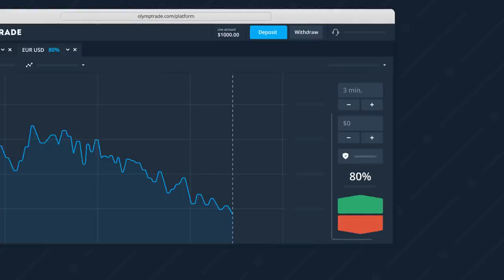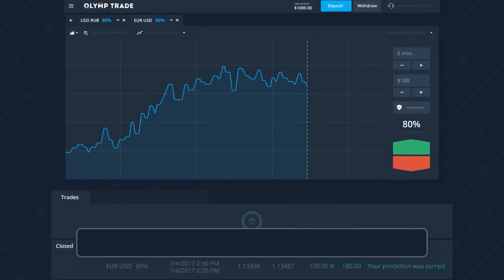Olymp BInary Trading Start & Profit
Olymp Binary Trading Strat